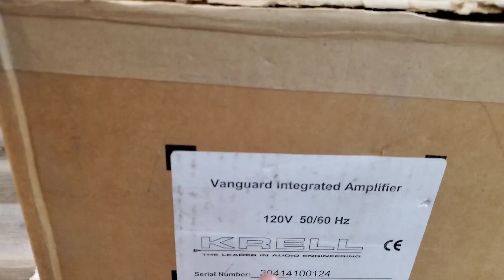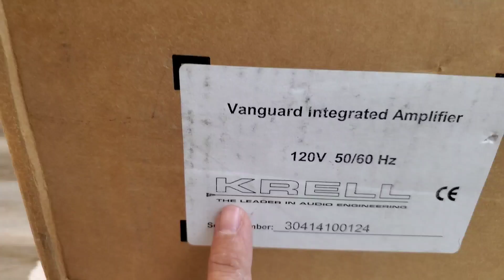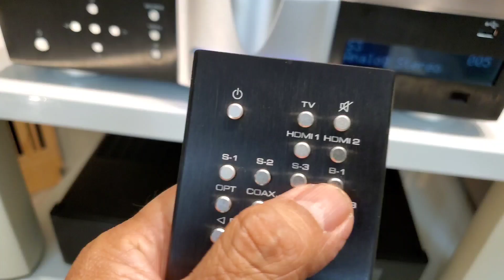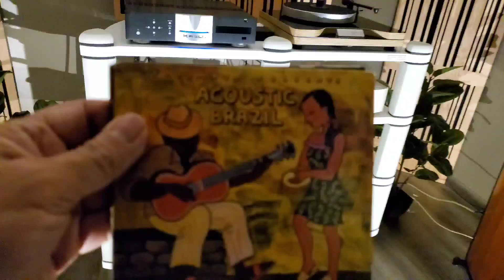Review del amplificador integrado Krell Vanguard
Fernando Meza de la Sociedad de Audiófilos Mexicanos te presenta un interesante review del amplificador integrado Krell Vanguard